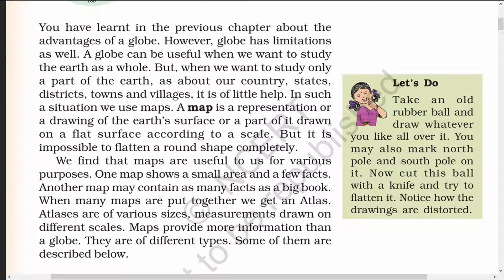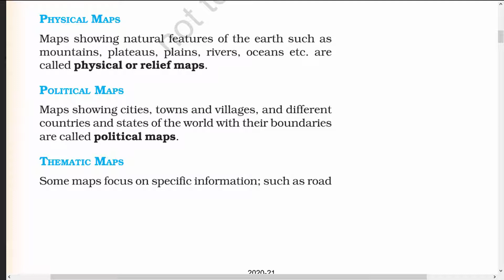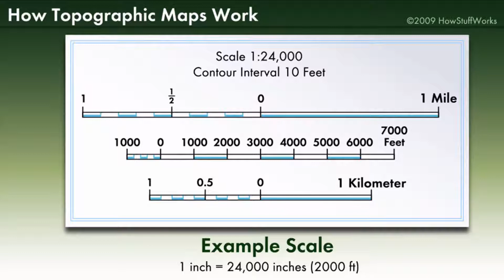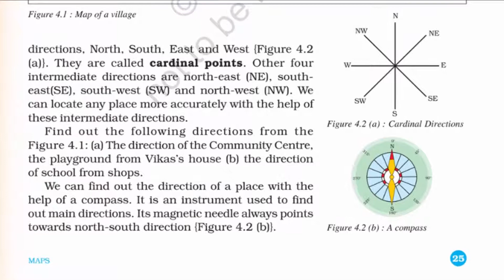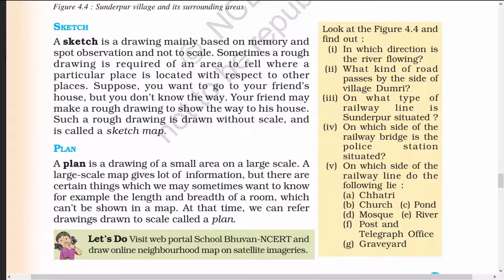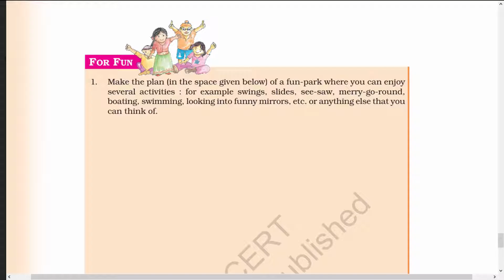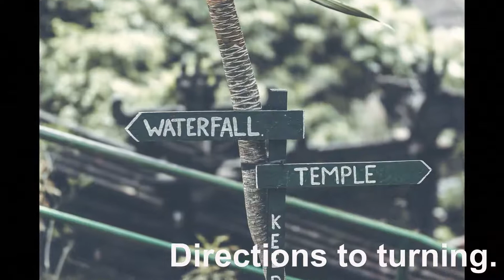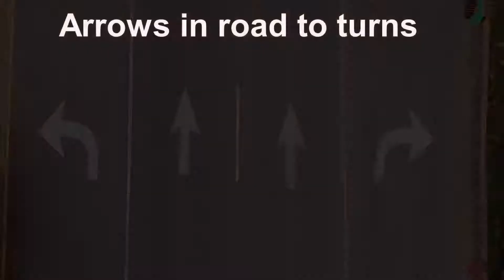MAPS Class 6 Geography Chapter-4 NCERT in Hindi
MAPS Class 6 Chapter 4, Geography हिंदी में from NCERT book with Chauhan tutorial.
MAPS Class 6 Chapter 4 of Geography is explained in this video.
A map is a visual representation of an entire area or a part of an area, typically represented on a flat surface. The work of a map is to illustrate specific and detailed features of a particular area, most frequently used to illustrate geography.
Keep Watching!  Chauhan tutorial

अगला वीडियो जल्द आ रहा है!
देखते रहे!   चौहान ट्यूटोरियल

If you have any questions related to videos, ask us in comment sections below.
Press the like button to motivate us. Thanks.